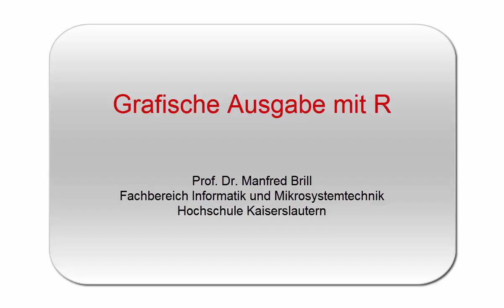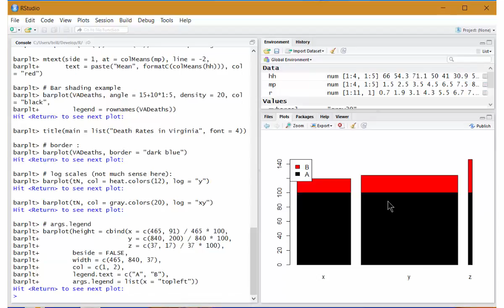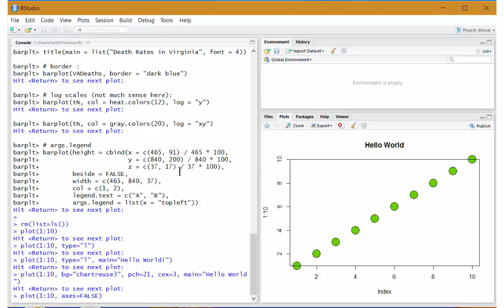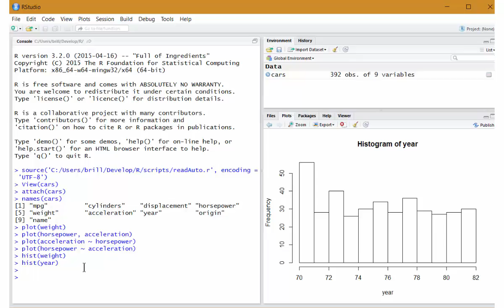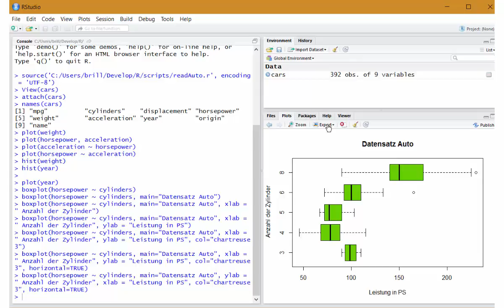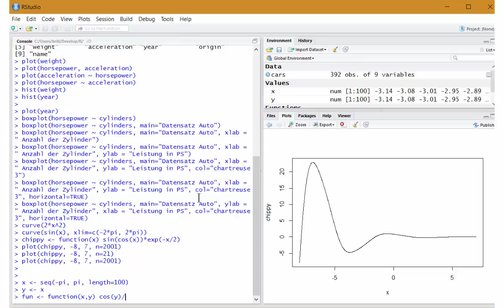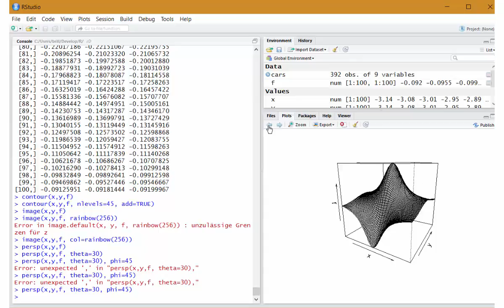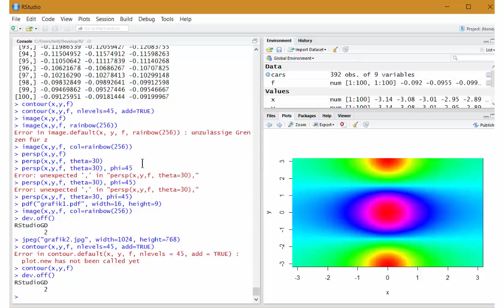[Datenanalyse mit R] Grafische Darstellungen mit R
Grafische Darstellungen von Daten mit R erstellen.